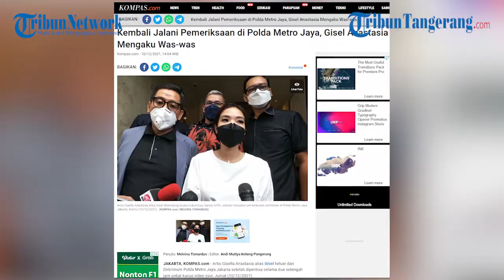Gisel Anastasia Mengaku Was-was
Artis Gisella Anastasia alias Gisel keluar dari Dirkrimum Polda Metro Jaya Jakarta setelah diperiksa selama dua setengah jam untuk kasus video syur, Jumat (10/12/2021).
Gisel diperiksa dengan didampingi kuasa hukumnya, Sandy Arifin. Menurut  Sandy, Gisel ditanya 12 pertanyaan oleh penyidik.